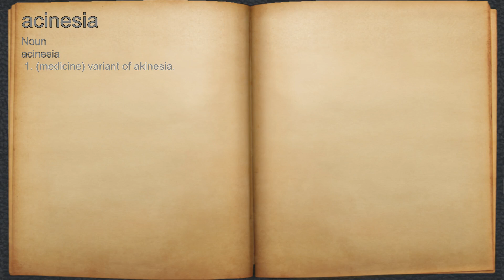What does acinesia mean?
A spoken definition of acinesia.

Intro Sound:
Typewriter - Tamskp